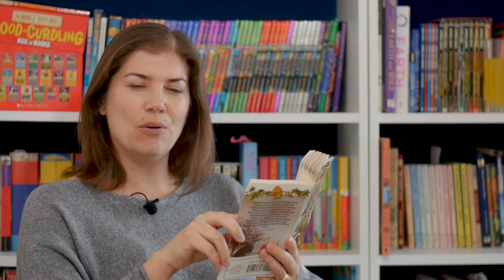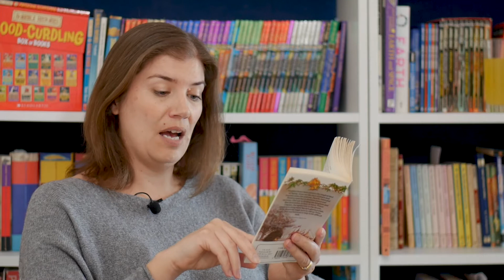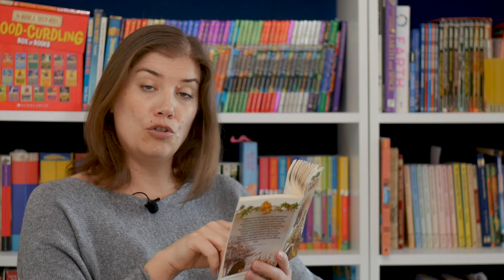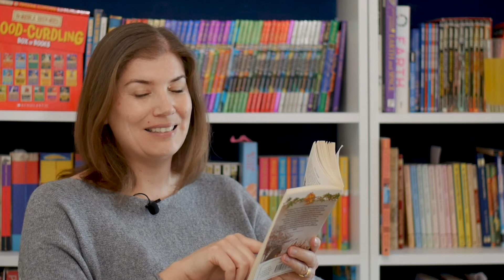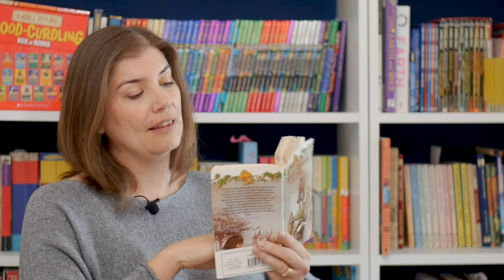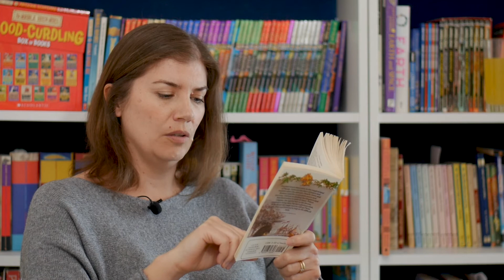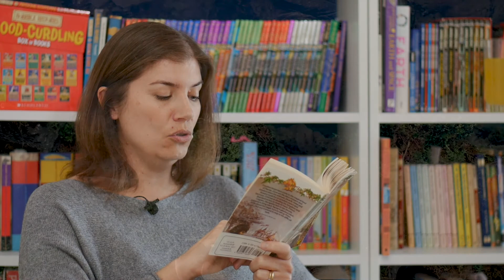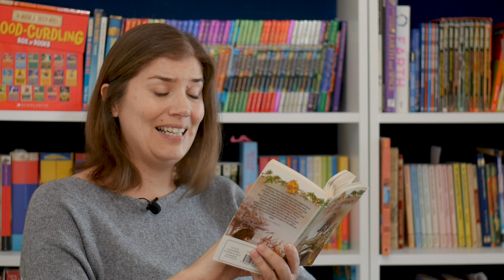Prince Caspian - Chapter 9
Mrs Wheway reads Chapter 9 of Prince Caspian; the fourth book in the Chronicles of Narnia, by C.S. Lewis.